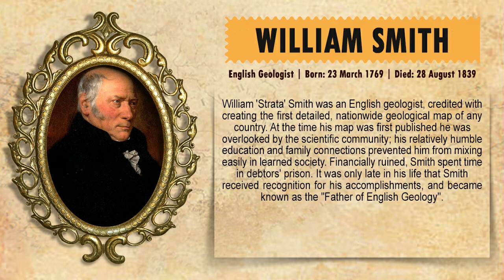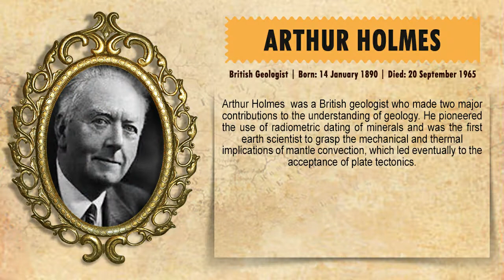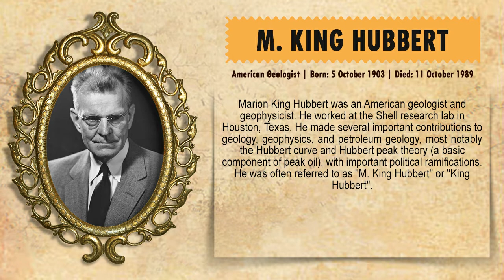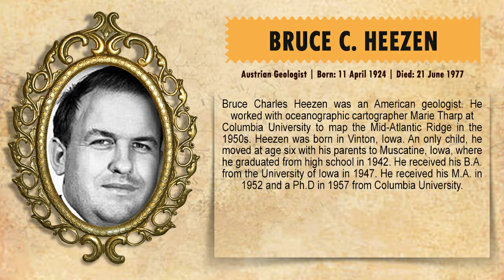Famous Geologists In The World | Geologists In History | Influential Geologists | Top 10 World Trend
Top 10 World Trends Channel Provides you Knowledgeable Videos. Such as Education, History, Company Job Etc. I Hope you Like the Videos in this Channel.